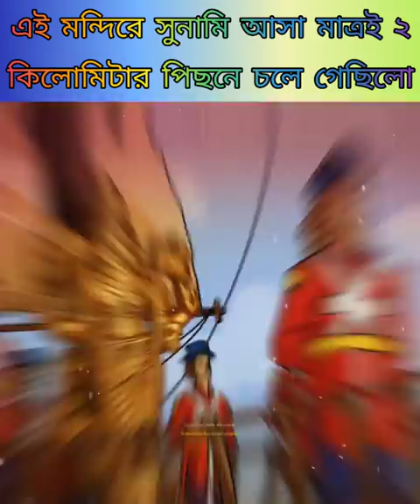Thiruchendur murugan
Thiruchendur murugan temple is located in Tamil Nadu. It's a temple of lord Kartikey.